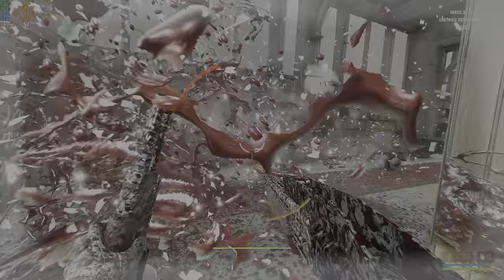trepang2 easy i5-12500h rtx 3050 ti 85w gddr6 2x8gb ddr4 part 9